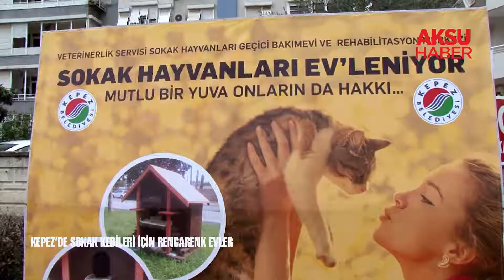Kepez’in kedileri EV’lendirildi…